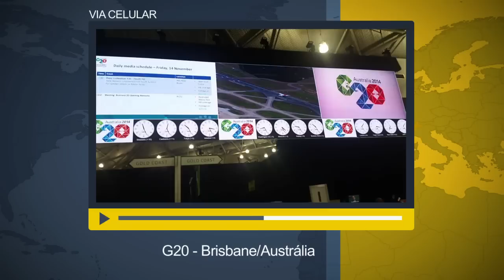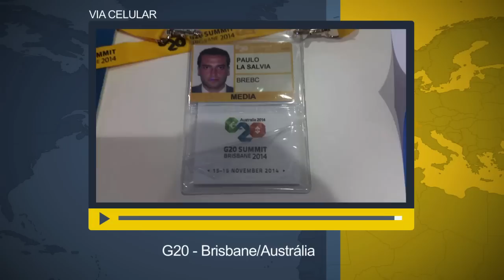Jornalistas do mundo inteiro estão na Austrália para acompanhar a 9ª edição do G20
G20: 14.11.14 - O Centro Internacional de Convenções de Brisbane, na Austrália, sedia a 9ª edição do G20. Mais de três mil jornalistas de todo o mundo estão credenciados para fazer a cobertura do evento.